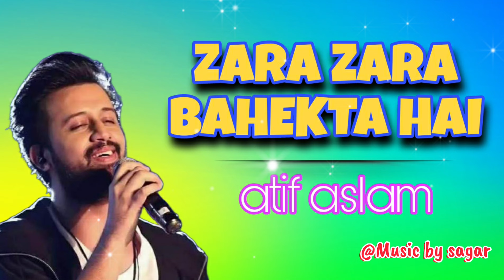ATIF ASLAM- ZARA ZARA BEHEKTA HAI || RHTDM || CHELI || ATIF ASLAM AI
zara zara behekta hai by atif aslam
zara zara atif aslam ai